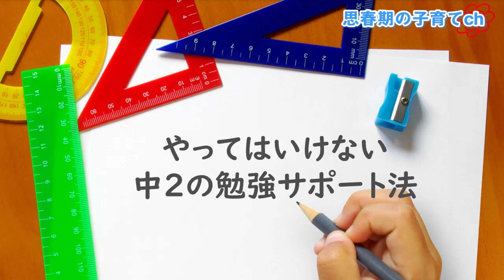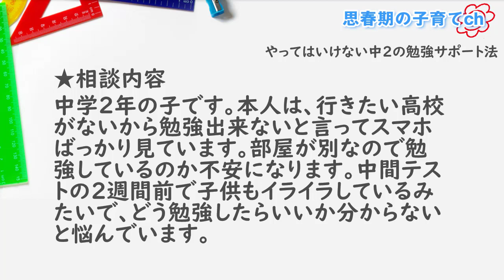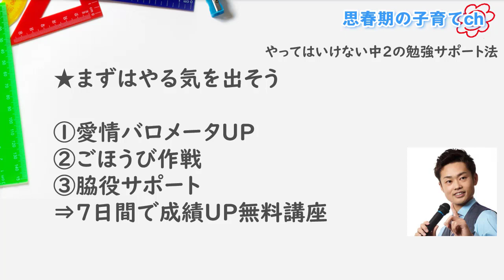【親向け】やってはいけない中２の子供の勉強サポート法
★中２の子供の勉強でやってはいけないこと